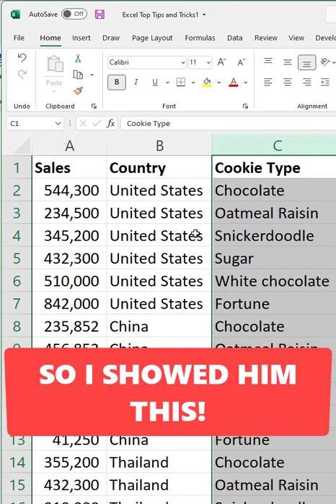Move columns and rows in Excel, the easy way